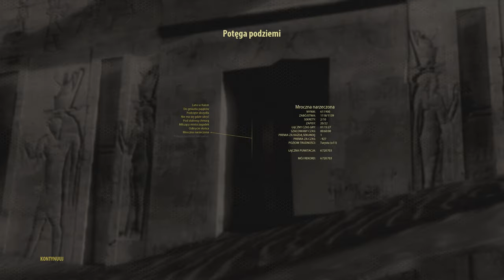Serious Sam 3 BFE - 8